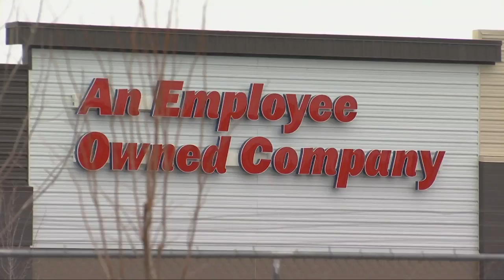Sports Authority building in Billings torn down